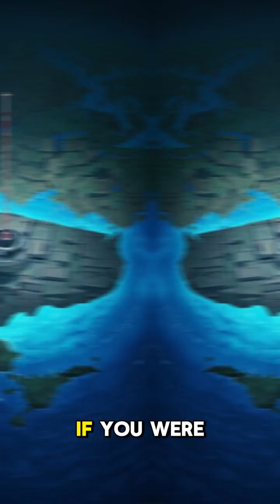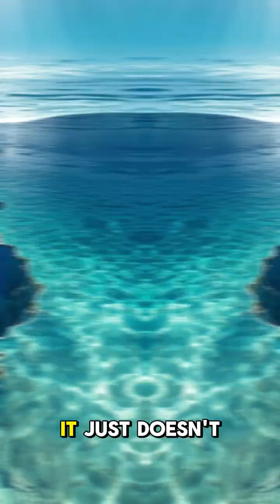Amazing facts about the Amazon River's discharge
The Amazon River discharges more water than the next seven largest rivers combined—over 200,000 cubic meters per second during the rainy season! Its outflow is so massive it can change the color and salinity of the Atlantic Ocean hundreds of miles from the river’s mouth.